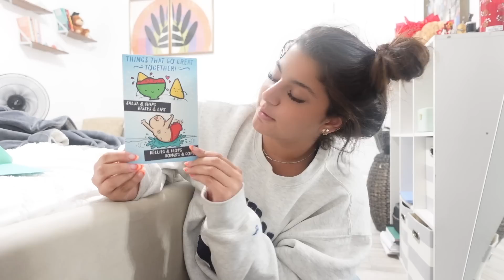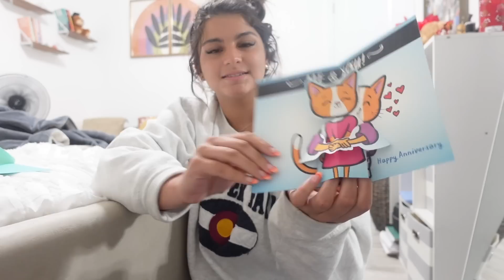GRWM for our two months Anniversary .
My name is Kelly and I want to thank all of you for being part of my new channel; I'll be posting every Sunday and sharing with you a little bit of my daily life.

 FAMILY CHANNEL /
The K Family

1. Hope you guys enjoy it!!